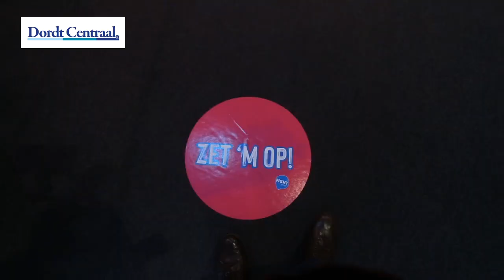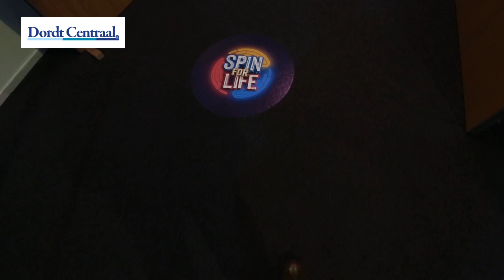Grootste spinningmarathon van Nederland voor Fight Cancer Sportcity Dordrecht